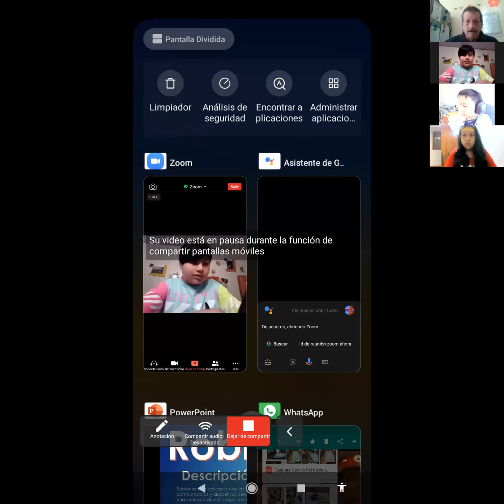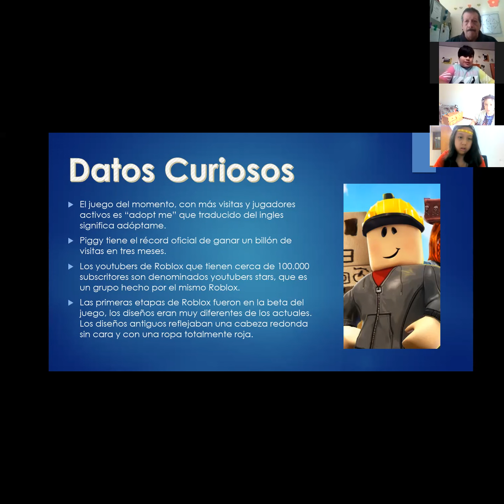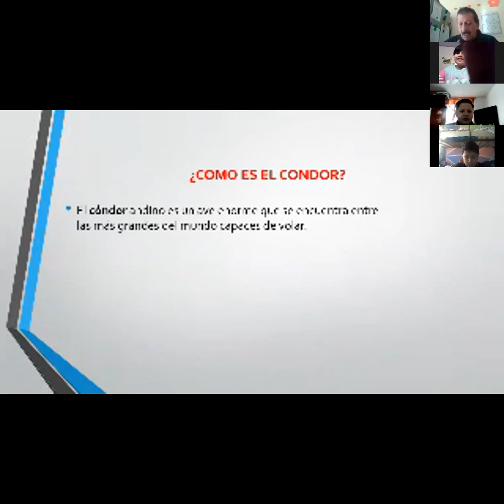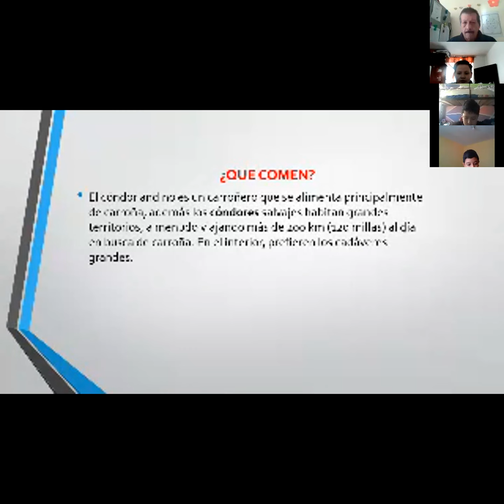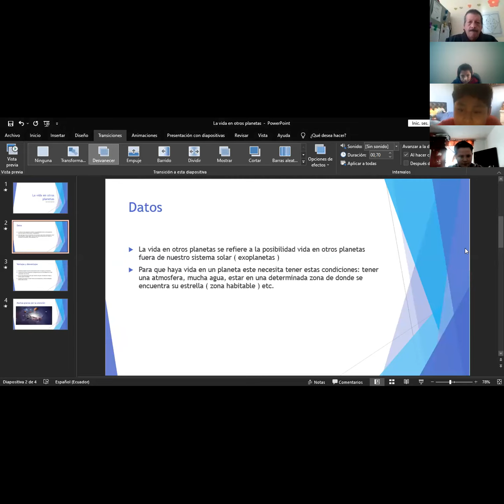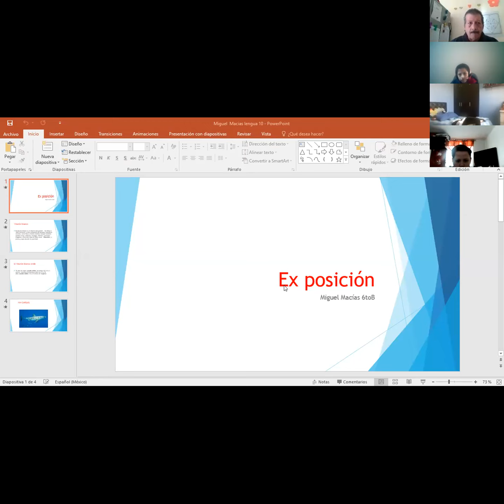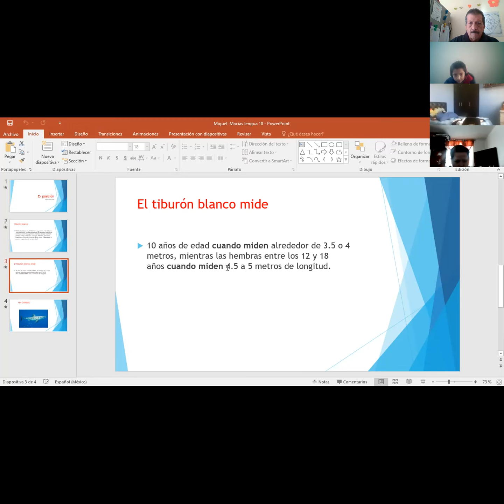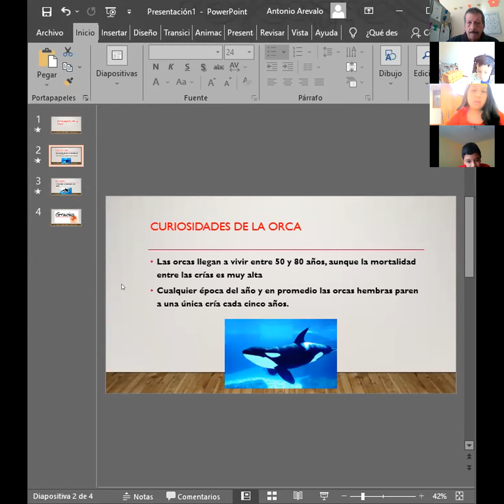6EGB B ESCRITURA EDUARDO 01JUN2021